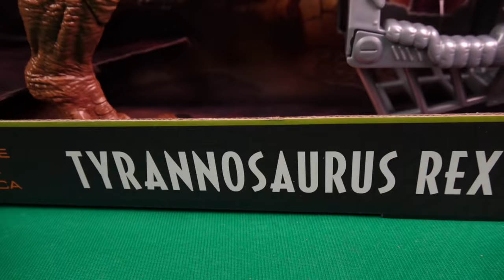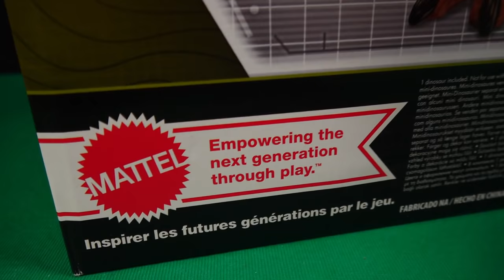SONO CIRCONDATO! - Dinosauri di JURASSIC WORLD - Leo Toys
Questo è un video tutto a tema giurassico con i dinosauri di Jurassic World! Il T-rex, Blue il Velociraptor, Il Carnotauro Toro, Il Brachiosauro e l'Indominus Rex si affronteranno in sfide mozzafiato!
Li trovate nei migliori negozi di giocattoli e su Amazon (qui sotto i link).
E se siete appassionati come me della saga, non perdetevi l'abbigliamento di Jurassic World che trovate nei negozi Original Marines e online! (link sotto).